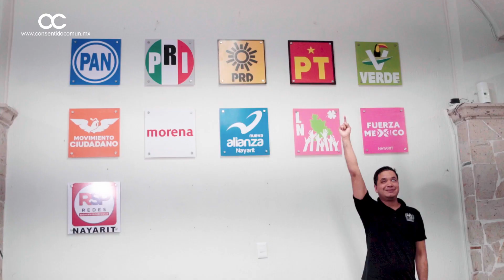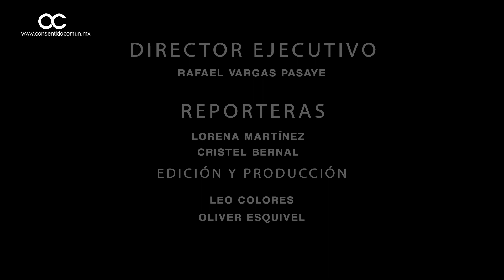Primer Consejero Discapacitado Visual del IEEN en Tepic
El amor lo trae a Nayarit y hoy se convierte en el primer consejero electoral en Tepic con discapacidad visual